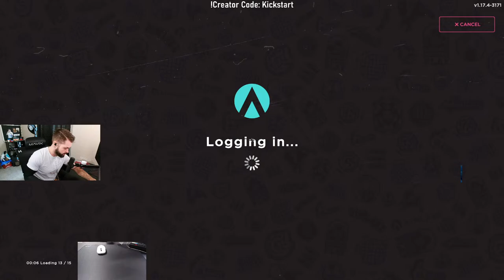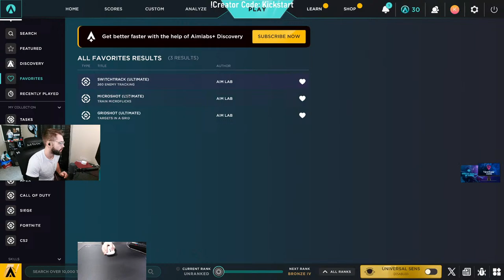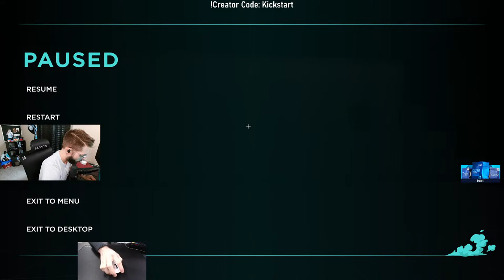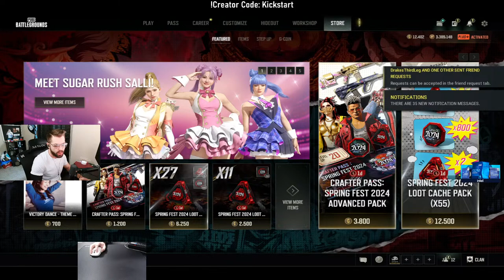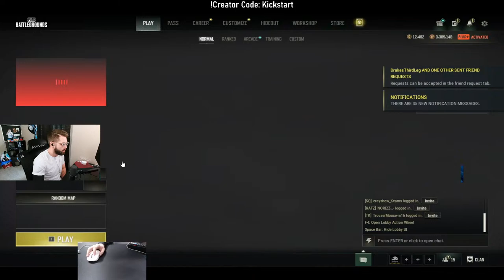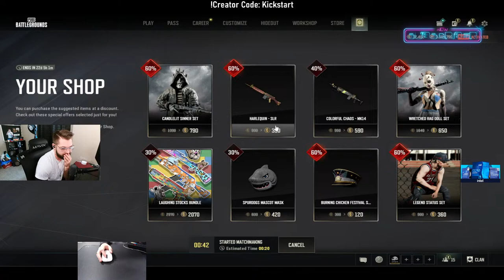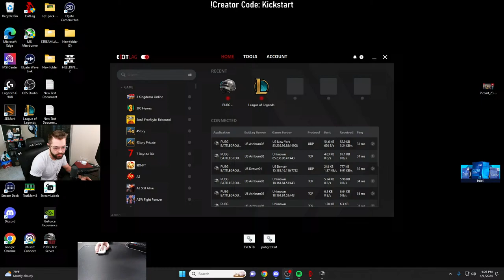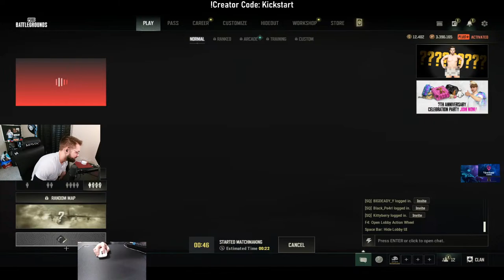WINNING POV PUBG TGLTN | SQ_Kickstart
Professional PUBG player for Soniqs